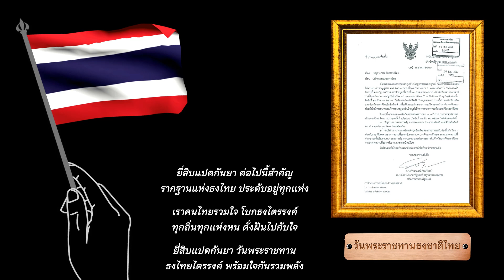เพลง : "ยี่สิบแปดกันยา ต่อไปนี้สำคัญ" (สำคัญอย่างไร ลองไปฟังกันครับ)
ยี่สิบแปดกันยา ต่อไปนี้สำคัญ
รากฐานแห่งธงไทย ประดับอยู่ทุกแห่ง

เราคนไทยรวมใจ โบกธงไตรรงค์
ทุกถิ่นทุกแห่งหน ดั่งฝันไปกับใจ

ยี่สิบแปดกันยา วันพระราชทาน
ธงไทยไตรรงค์ พร้อมใจกันรวมพลัง